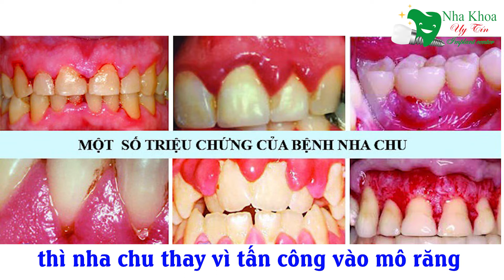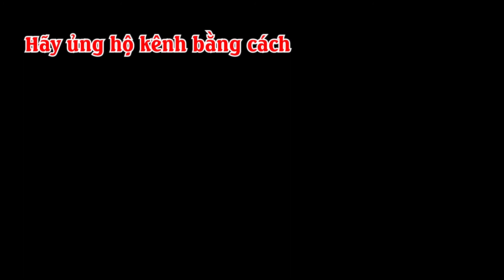Mất răng toàn hàm nguyên nhân và giải pháp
💥💥CẢ NHÀ VUI LÒNG ĐỂ LẠI SỐ ĐIỆN THOẠI DƯỚI BÌNH LUẬN ĐỂ ĐƯỢC BÁC SĨ GỌI TƯ VẤN MIỄN PHÍ 24/7.

✅Mất răng lâu năm nguyên nhân và giải pháp
Khi vì do một vấn đề gì đó như nha chua, viêm răng, sâu răng phải nhổ mất răng, hay do tai nạn khiến bạn bị mất răng bạn thường có suy nghĩ sẽ đi trồng răng để có thể lấy lại khả năng nhai cũng như tính thẩm mỹ cho khuôn mặt.

Tuy nhiên, với những chiếc răng nằm ở vị trí phía trong, người đối diện khó thấy được khi bạn ăn uống hay giao tiếp, và số lượng răng mất thường chỉ một hay hai cái phía trong thì thường nhiều người bệnh “ lười “ đi trồng răng. Điều này không chỉ ảnh hưởng đến khả năng ăn uống của bạn, mà nếu để mất răng lâu năm sẽ còn gây hậu quả nặng nề hơn nhiều so với chúng ta tưởng.

💥 Tác hại của việc mất răng lâu năm
Khi bị mất răng lâu năm, ngoài việc bạn không còn răng để nhai, hay khả năng nhai bị yếu đi thì theo thời gian nó ảnh hưởng xấu đến thể trạng khuôn mặt, giọng nói của bạn.

Nguyên nhân là do khi mất răng, phần chân răng ở vị trí đó sẽ tiêu dần, các khớp răng ở các vị trí răng đối diện sẽ xảy ra tình trạng lồi lên hoặc lún xuống, các răng bên cạnh sẽ bị đổ ngã về phía thiếu răng vì không có điểm tựa, khiến hàm răng của bạn chênh lệch, xấu xí và mất thẩm mỹ nghiêm trọng.

Việc tiêu xương ở những vị trí thiếu răng lâu ngày sẽ gây ra tình trạng móm, vết nhăn xuất hiện nhiều khiến khuôn mặt trở nên già nua. Hơn thế, ở vị trí bị mất răng cũng dễ xảy ra tình trạng tụt nướu, viêm nướu gây ảnh hưởng đến khả năng phát âm của người bệnh điều này cực kỳ nguy hạm cho những người làm trong lĩnh vực nghệ thuật, MC hay những người cần giao tiếp thường xuyên.

Mất răng làm năm làm giảm chất lượng cuộc sống, giảm tuổi thọ trung bình của mỗi người và dẫn đến các vấn đề về tiêu hóa (do ăn uống khó khăn)...

💥 Cách khắc phục tình trạng mất răng lâu năm
Hiện nay, phương pháp tối ưu nhất để khắc phục tình trạng mất răng lâu năm đó chính là trồng răng implant. Phương pháp này không chỉ tối ưu về chất lượng, hiệu quả mà còn mang lại bền đẹp cho răng, đồng thời phục hồi lại khả năng ăn nhai tương đương với răng thật đã mất.

Trồng răng implant là một kỹ thuật phục hình được nhiều người lựa chọn khi bị mất răng răng lâu năm, bác sĩ sẽ kiểm tra tình trạng phần xương hàm ở vị trí mất răng xem xương đã bị tiêu biến chưa, tiêu biến có nhiều không, có đáp ứng đủ điểm kiện về mật độ xương, dộ dày xương... để có thể trồng trụ implant và răng sứ giả lên đó được không.

Sau khi tiến hành các xét nghiệm cần thiết bác sĩ mới quyết định phát đồ điều trị cụ thể cho từng trường hợp như thế nào, có cần phải làm các phẫu thuật hỗ trợ như nâng xương, nâng hàm hay không.

Nếu như tình trạng xương hàm răng vẫn ổn, bệnh nhân ngay lập tức có thể được bác sĩ cấy trụ implant vào đó, để ngăn ngừa tình trạng tiêu xương và các bệnh lý khác như đã nói ở trên.

Sau một thời gian vết sẽ thương lành hẳn, cùng với trụ implant đã được các tế bào xương xung quanh tích tới và gắn kết thành một chân răng mới, bền chắc như răng thật bác sĩ sẽ tiến hành gắn mã lên trên để hoàn thiện quá trình.

Tuy nhiên, trong trường hợp răng bị mất đã lâu, phần xương hàm đã bị tiêu biến không còn đủ khả năng cố định trụ implant, thì bác sĩ phải tiến hành ghép xương hàm trước. Đây là hình thức bổ sung xương nhân tạo hoặc xương tự thân vào phần xương thiếu nhằm giúp xương này có thể làm bệ đỡ cho trụ implant và mão răng có thể gắn một cách chắc chắn lên phía trên.

Điều quan trọng nhất là ngay khi bị mất răng, bạn nên đến nha khoa ngay lập tức để được tư vấn và điều trị kịp thời, tránh tình trạng xương bị tiêu, gây khó khăn cho quá trình cấy ghép implant cũng như tránh lãng phí chi phí cấy ghép.

Còn trong trường hợp răng bị mất lâu năm thì bạn nên chọn những nha khoa uy tín, chất lượng để đảm bảo quá trình trồng răng implant được diễn ra suôn sẻ và hiệu quả.